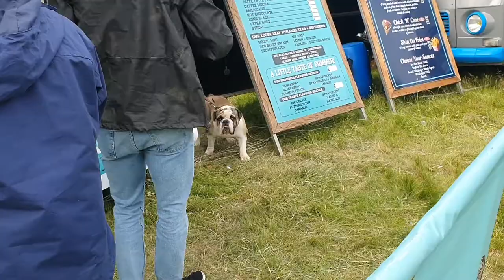Liam Gallagher Knebworth vlog - 4/6/22 vip tickets!!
I was lucky enough to go to Knebworth to see Liam Gallagher this year and it was incredible!! We had the best time and the atmosphere was absolutely electric.

When this goes up I'm away on holiday (yayyyy!!) but once I'm back there will be regular uploads🎉 I can't wait to speak to you all more regularly soon, here's to summer 2022🥂